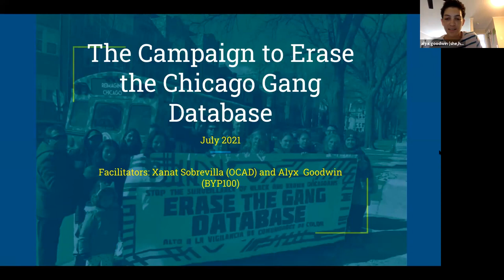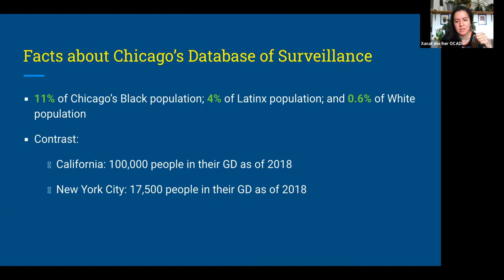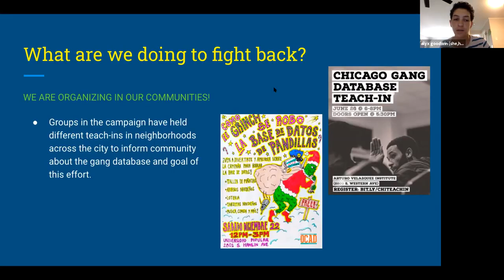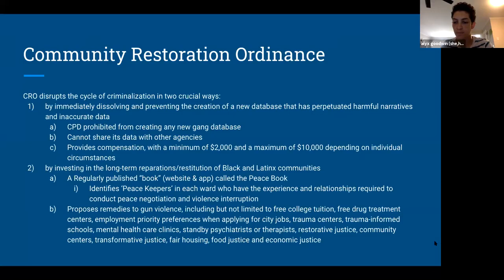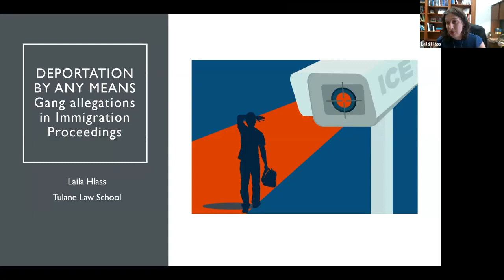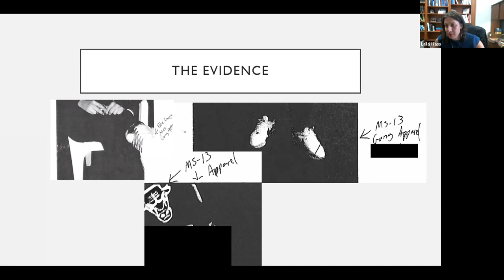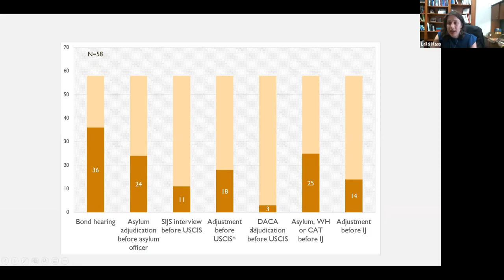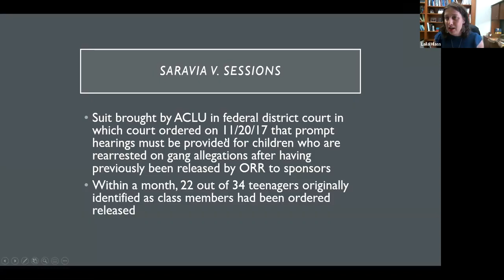Crimmigration and Gangs